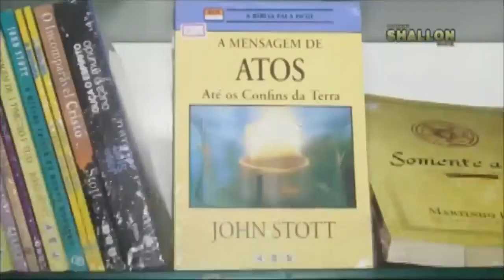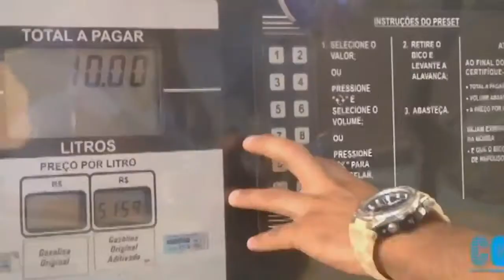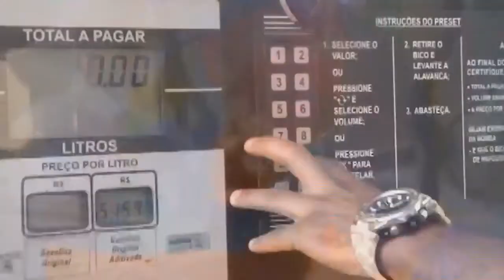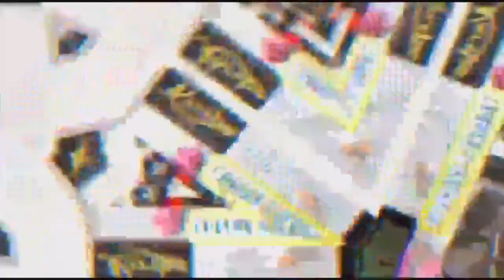Programa Intimidade 10/08/2010. Louvor Nataly e wiukias Ítalo, Forte Palavra Ane ❤🙌👑